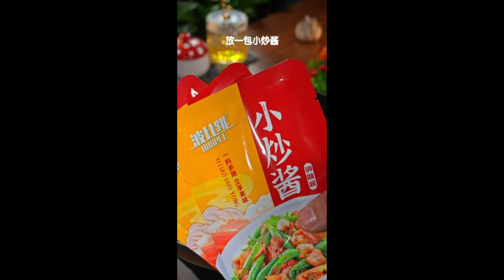The weather is hot and I dont know what to eat so lets have a drooling Foods Shorts 12